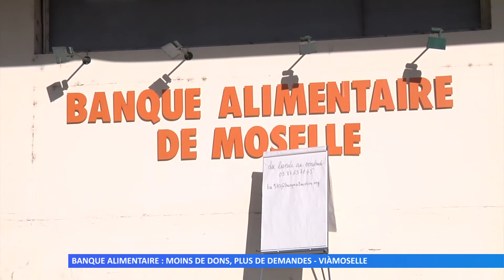Banque alimentaire : moins de dons, plus de demandes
Depuis le confinement, les dons de nourritures sont plus rares, mais les bénéficiaires en ont toujours autant besoin.
Réalisation : ViàMoselle – Anne-Sophie GROSS